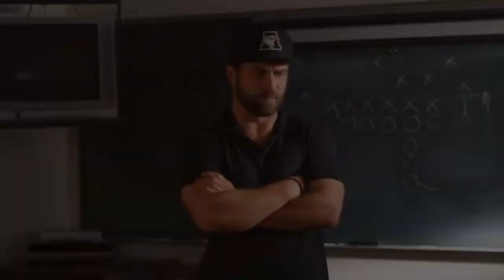Плечом к плечу Русский трейлер 2021